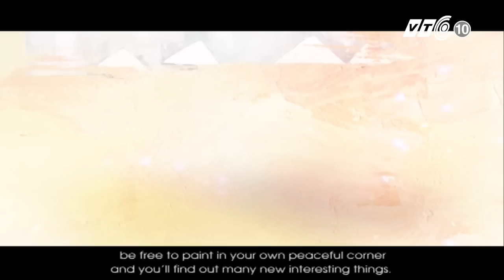Tipsy Art: Làm họa sỹ sau 3 tiếng | VTC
VTC | Tipsy Art là không gian nghệ thuật tự do dành cho những người chưa từng cầm cọ vẽ có cơ hội được thể hiện cảm xúc của mình thông qua những bức tranh